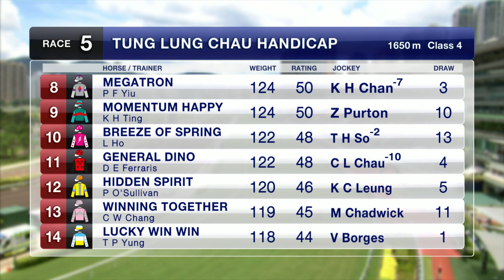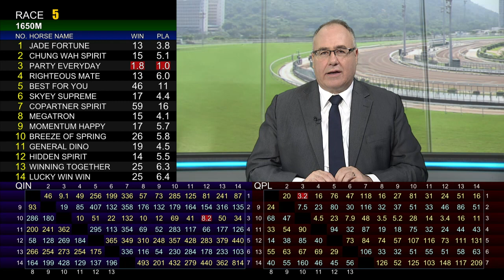[Racing To Win] 19/20 #82 Sha Tin – R5 (27 June)